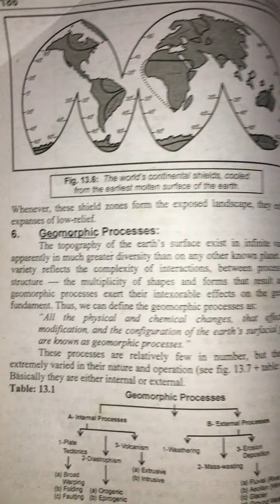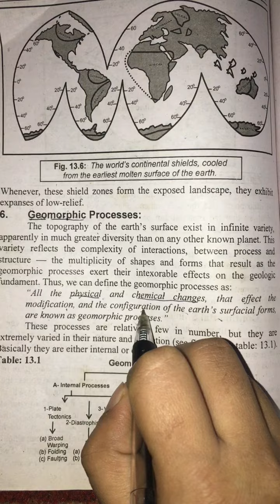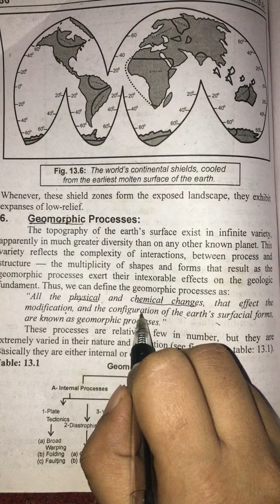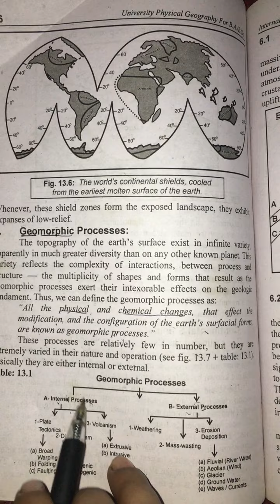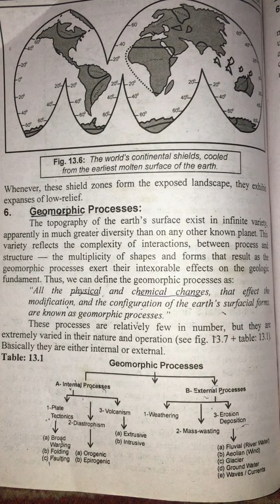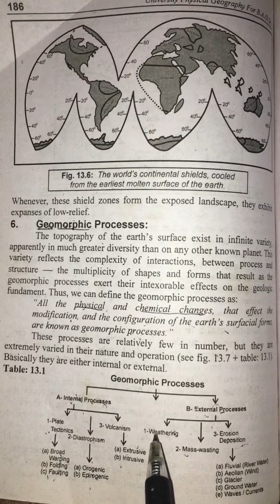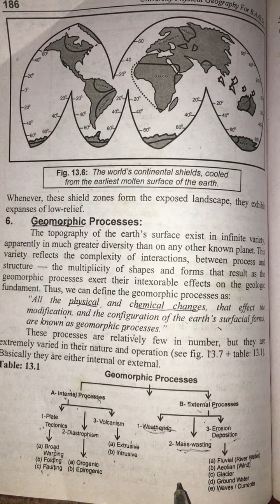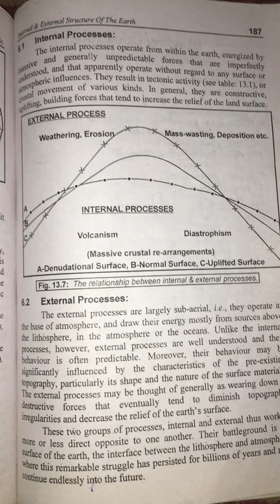Geography Department- BS first semester - lecture 11 by Najaf Ijaz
Physical geography lecture 11 ( Geomorphic processes)